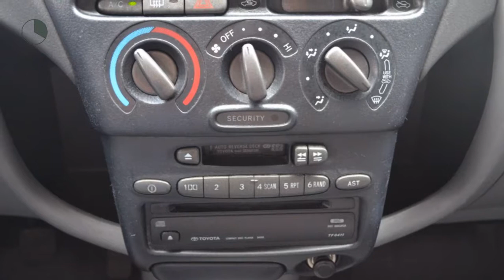Toyota Yaris Verso 1.3-16V VVT-I SOL Airco Inruil mogelijk